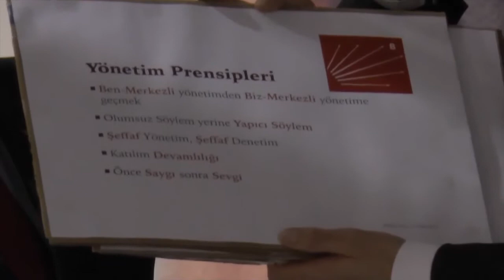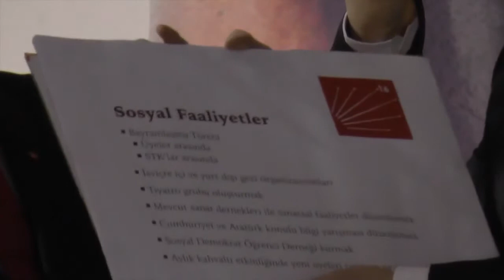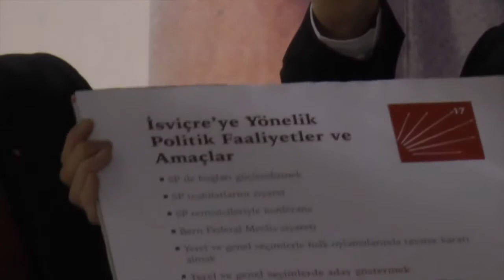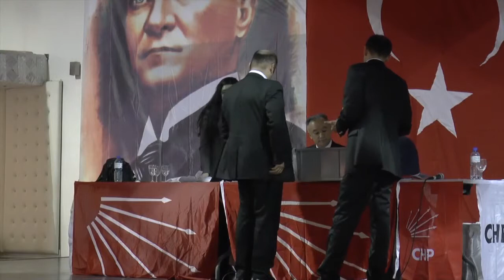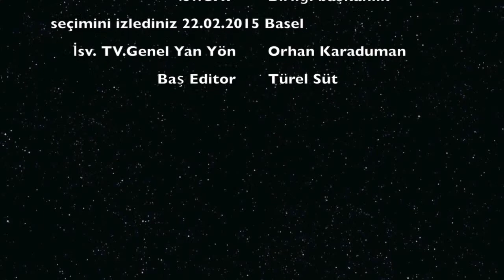CHP İsviçre Birliği Genel kurultayı özet Program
CHP İsviçre Birliği Genel kurultayı özet Program İsviçre TV de